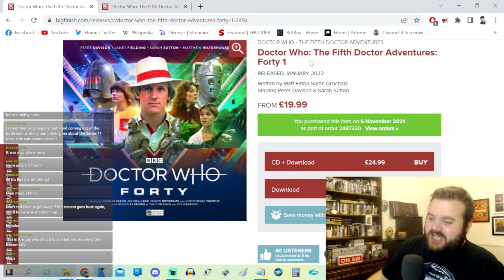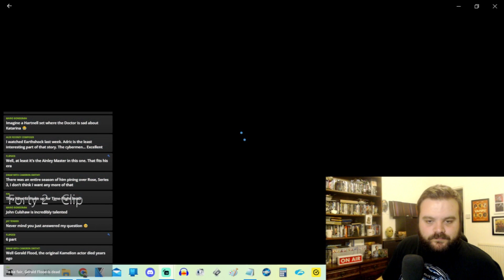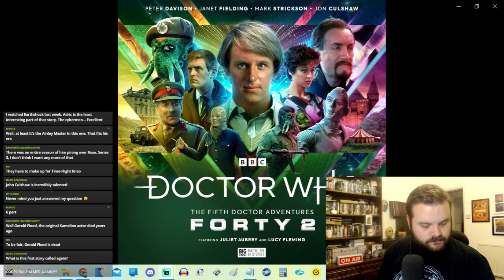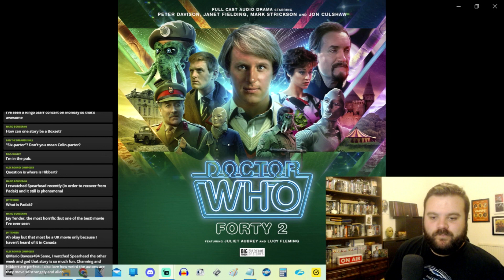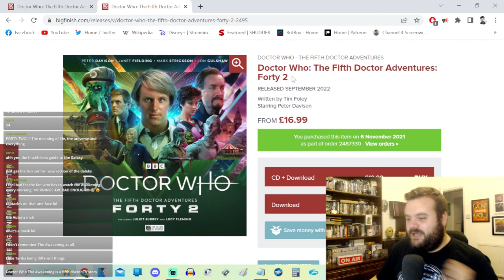Doctor Who - Forty 2 - Big Finish Review